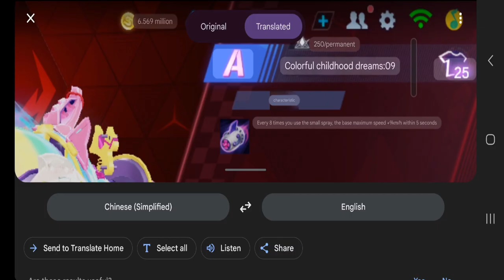FREE Halley Wish Vehicle? Review Colourful Childhood Dreams 【QQ Speed Mobile】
a constellation / halley wish diamond gacha car, for FREE?
using not even 100 of the free event wish tickets and the car is already permanent.

a bug? or is it intentional?

00:00 Gacha 1
01:21 Gacha 2
02:56 Review
03:36 Speed Test
04:55 Ranked Game 1
07:21 Ranked Game 2
09:32 City 11
11:53 Conclusion

(Shoutouts) Thank you for joining my membership:
🏆SUPREME TIER🏆: AZLI MW, DZACK GAMING
MASTER TIER:  TUFFY RUSHY, ANYA96, CAMELIA DAIAMOND